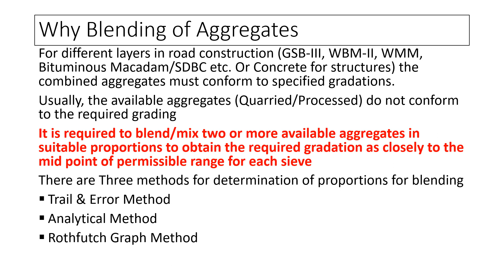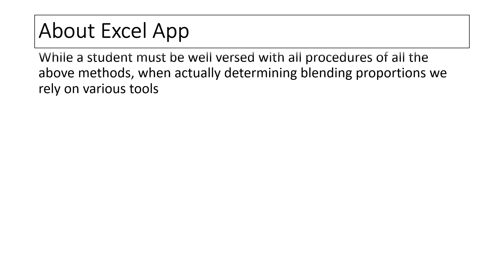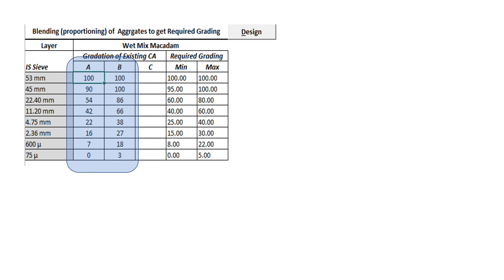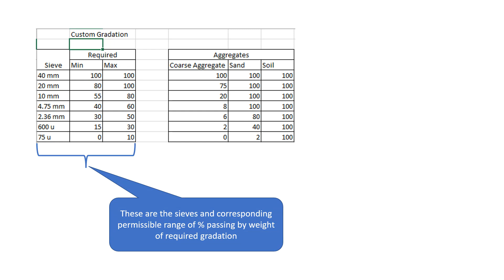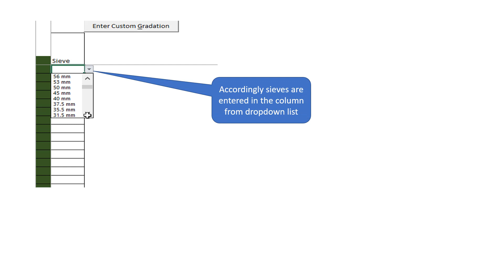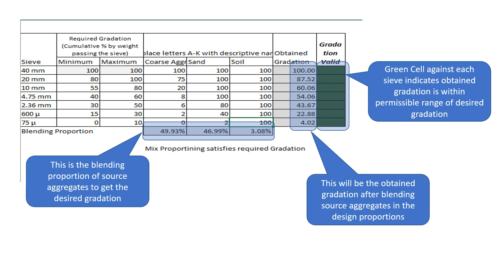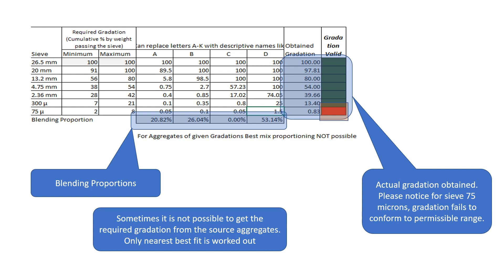Blending Coarse Aggregates (Analytical Method) - Do it in two minutes by Excel App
Macro Enabled Excel Template File

Since Downloaded Excel files contain macros, Microsoft disables macros by default.
To enable:
1.Right click on file
2.Properties
3.General Tab
4.Unblock Security
Now Excel file runs

For different layers in road construction (like GSB-III, WBM-II, WMM, Bituminous Macadam/SDBC etc. OR concrete for structures) the aggregate must conform to specified gradation. Usually gradation of any single available quarried/processed aggregate does not conform to required gradation. Hence two or more source aggregates are blended in required proportions to obtain combined aggregate of desired gradation.
Three methods are available to determine the blending proportions of source aggregate:
Trail & Error Method
Analytical Method
Rothfutch Graph method
The Excel App (Macro Enabled Template File) is a tool to determine blending proportions automatically.
--- Applications --- Excel Applications --- Click ' Blending Coarse Aggregates' Button
Feedback for improvement will be apprecated